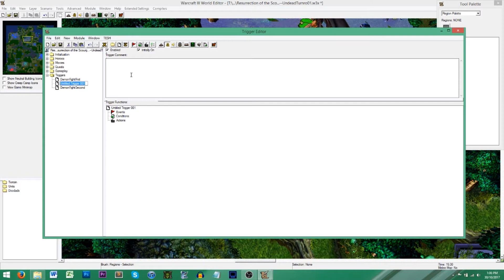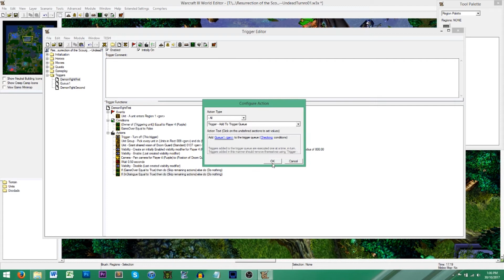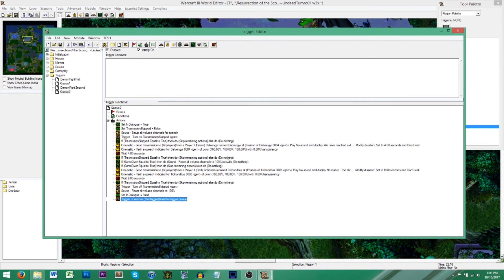Warcraft 3 World Editor Tutorial - Trigger Queuing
A simple video on how to queue triggers in the World Editor of Warcraft 3.